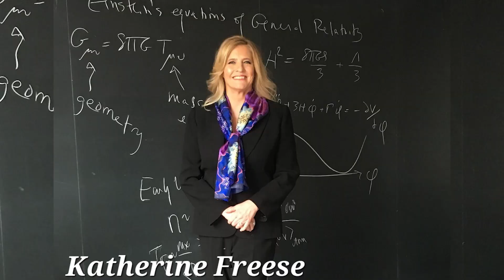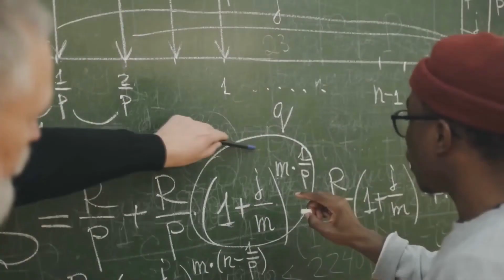James Webb Telescope Detects 'Dark Stars' Made of Annihilating Dark Matter!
James Webb Telescope Detects 'Dark Stars' Made of Annihilating Dark Matter! Another day, another mind-bending discovery by the James Webb Space telescope!And this time it has caught glimpse of possible first ever Dark Stars! What are dark stars and why is this discovery so huge?
Intriguing insights have emerged from a collaborative effort involving three astrophysicists from The University of Texas at Austin, and Colgate University.  Their investigation delved into the images captured by the James Webb Space Telescope, leading to the identification of three luminous objects that could potentially be dark stars.